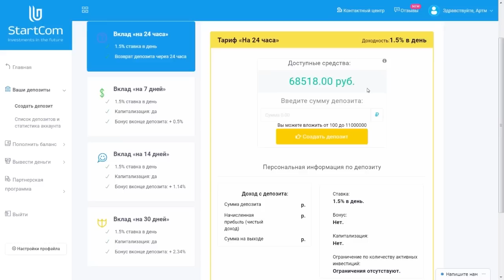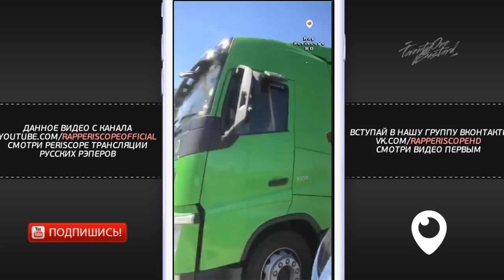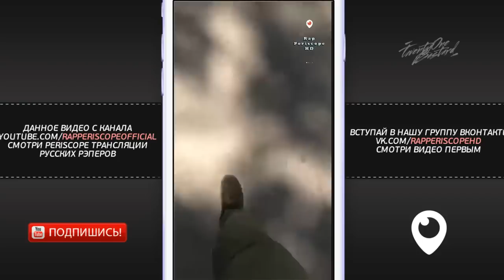Ант (25/17) о Руставели, Луперкаль, Hash Tag, Gazlive, Дудь, альбоме, ЧМ по футболу